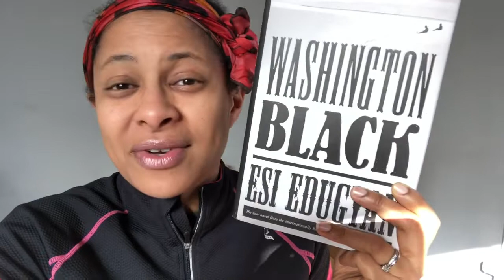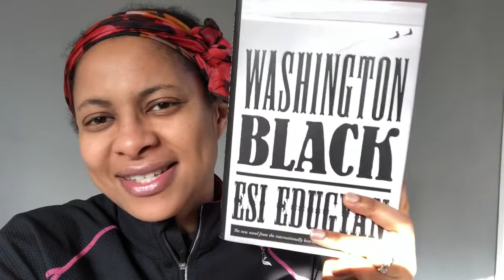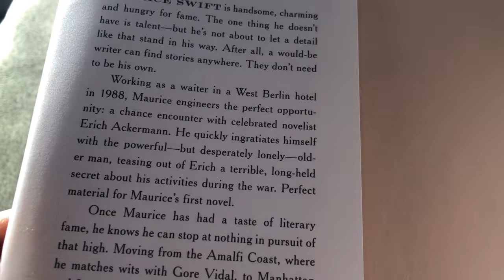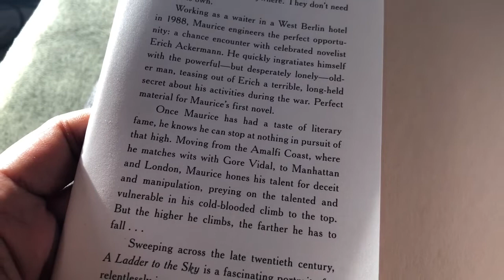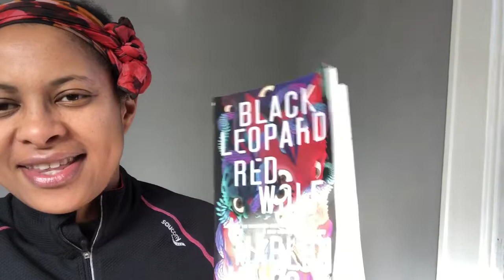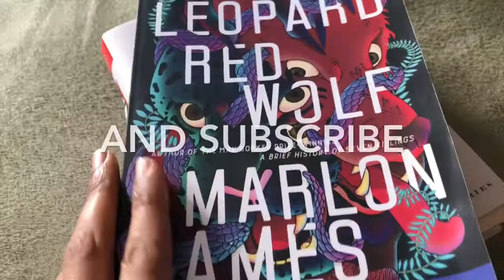A Very Belated November Book Haul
I've been so behind on videos that I'm just sharing the books I hauled in November